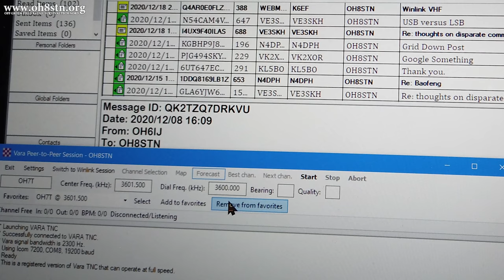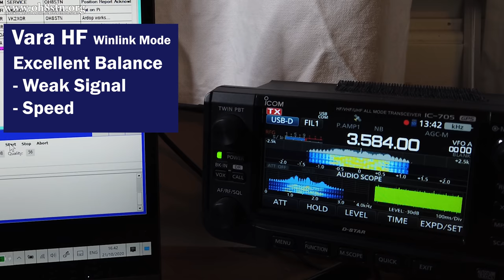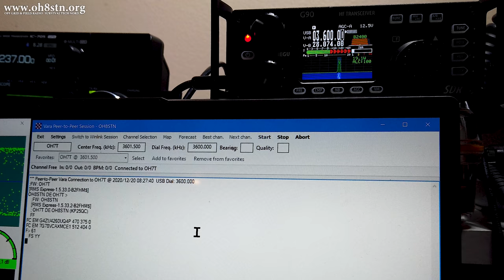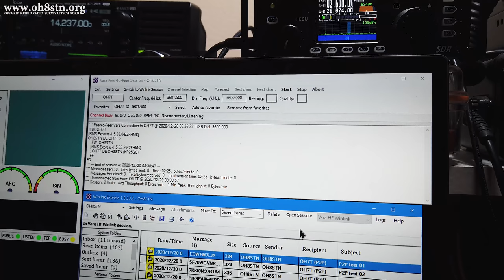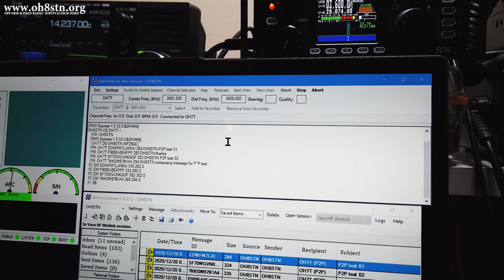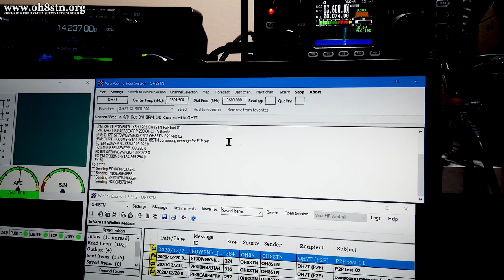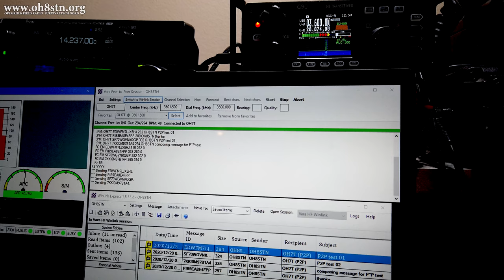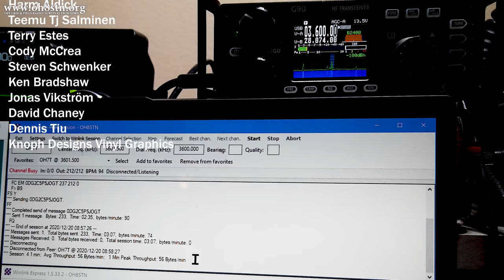Winlink Email P2P | Ham Radio for Preparedness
Hello Operators
This is the second video in our Winlink Email series, Asynchronous Ham Radio for Preppers (or Ham Radio for Preparedness). In this episode, we will be making a Winlink Peer to peer P2P connection, without internet or any intermediate stations, to send and receive winlink email with another station (OH7T). Teme OH7T and I will be using Vara HF on 80 meters, to make an NVIS range P2P connection between our stations, 275.61 km (172.256 miles), bearing 135.9 degrees. Todays Winlink HF setup is Windows 10 running Winlink express with a Xiegu G90 and Vara HF.
Winlink email is a great and cost effective alternative to the sailmail email over HF Radio system.

In our previous video ) using Winlink Email for asynchronous communications off grid, we demonstrated sending emails to people who may not be ham radio operators themselves. We do this while being completely off grid.

73
Julian

Want something interesting to dive in to while waiting for the next video?

If you found this post useful, entertaining, inspiring, or educational, consider becoming a channel member, joining my patreon community, dropping a buck in the tip jar, or getting yourself some Anderson Powerpole gear on eBay.